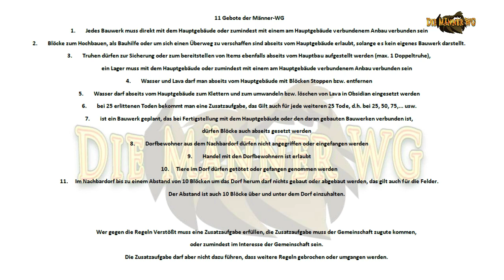Minecraft Männer WG Tag 18 (jaja Methos der Noob)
heute:
Die Burg zu erkunden hab ich mir nicht ganz so gefährlich vorgestellt, auch der Rettungsversuch meiner Items.. naja futsch ist futsch

Gast ?

Dies ist ein Projekt mit festgelegten Teilnehmern und zuvor auserwählten Gästen, zu fragen ob man da mitmachen kann macht daher auch nicht viel Sinn, wir bitten da auch um Verständnis.

Regeln der Männer-WG in PDF zum herunter laden

Seed der Welt:
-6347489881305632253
Koordinaten X 100000 Y 90 Z 100000

Du möchtest 15% Vergünstigung beim Mieten eines Servers?

Mods
Not Enough Items:

Resource Pack
KOP Photo Realism

Statt cracked zu spielen empfehle ich das Spiel zu kaufen, zum einen, weil es das Spiel verdient hat, dass man seine Entwickler unterstützt und zum Anderen hat es durchaus Vorzüge: eigener Skin, stets aktuelle Version spielen können und auch aktuellste Snapshots stehen zum testen zur Verfügung.